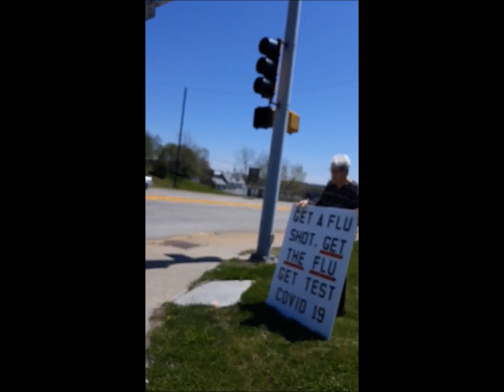Babylon is Coming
It is unlawful for anyone to suspend our constitutional rights. Any authority that attempts to suspend the constitution suspends their authority as well, as authority to govern is derived from the constitution.
Even in times of emergency, governors and presidents cannot make law. Only the legislature has that authority. Governors can issue executive orders, but they do not apply to me. I don't work for the governor. I am not a government employee. The governor cannot order me to stay at home.